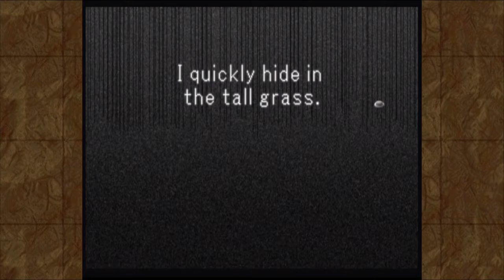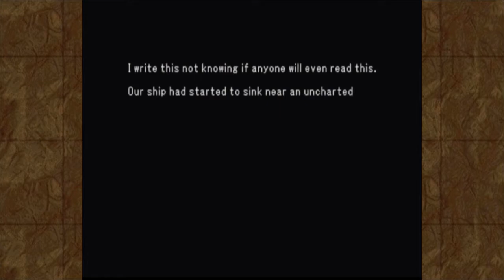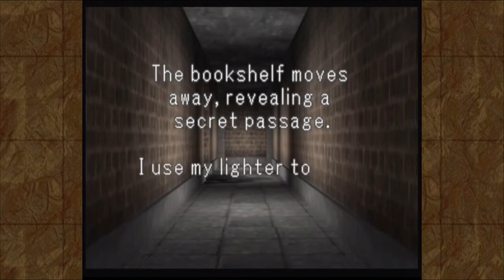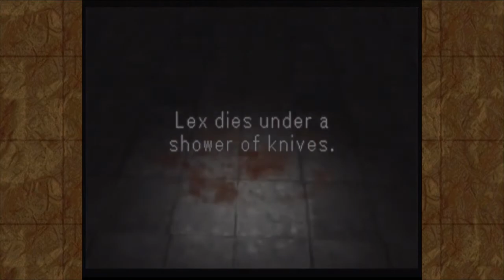Ep13: Silent but Deadly | Siren's Reef | RPG Maker Showcase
PREVIOUSLY STREAMED: August 24, 2019
As it turns out, there's an optional cave we missed during the first run!  But, maybe we shouldn't be here.

Game created with RPG Maker 3 on the PlayStation 2.  Played blind.